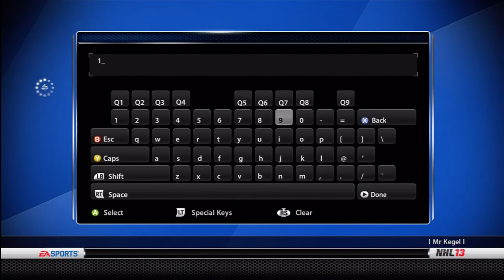ALB @ PEO - S12 VHL Calder Cup Finals Game #4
Special thanks to HeloKityPrincess for uploading my videos again!

Watch PEO #1 Line rage quit...Priceless!